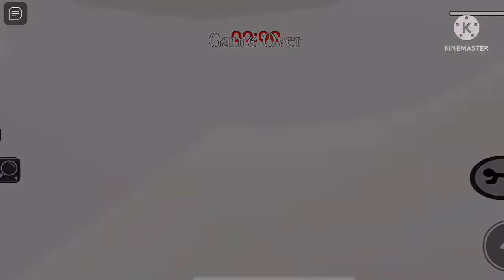Piggy: branched realities all bundle jumpscares and traps!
thanks to @warmachine4340 for helping me out! :D